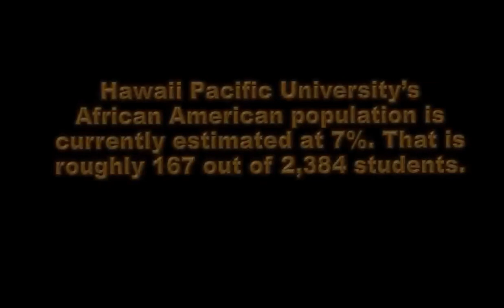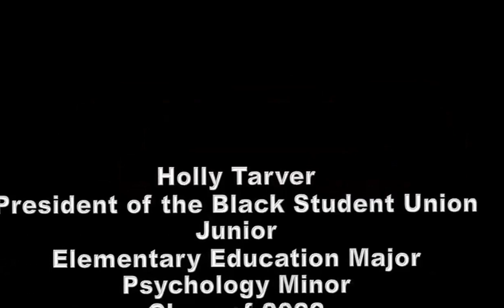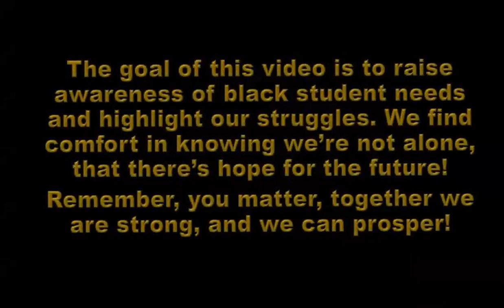Hawaii Pacific University "The Experience" 2021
An interview style documentary on the lives of the black students of Hawaii Pacific University created by the Black Student Union. This documentary also serves as the second part of our black history month celebration!